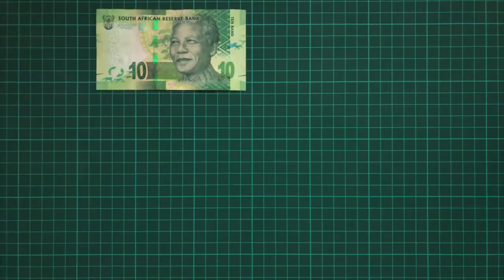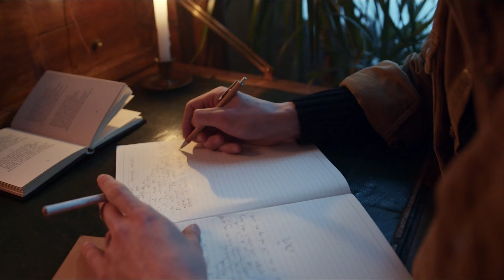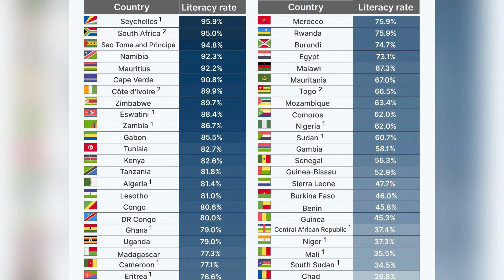Discover Zimbabwe, the country with the CRAZIEST inflation of the century